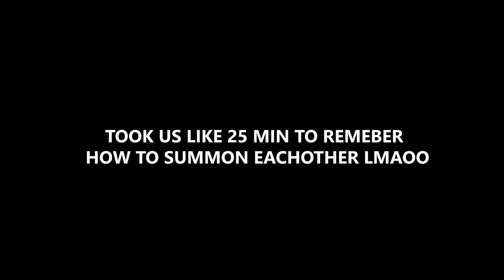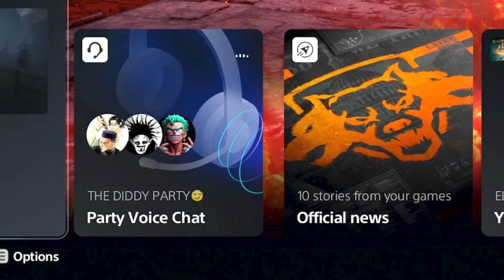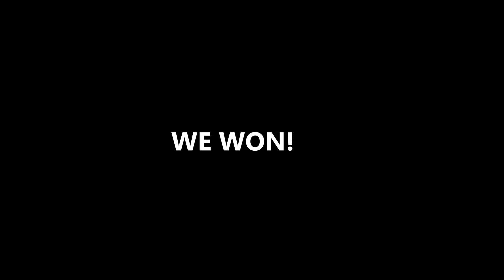2 IDIOTS FIGHT MOHG BEFORE THE ELDEN RING DLC